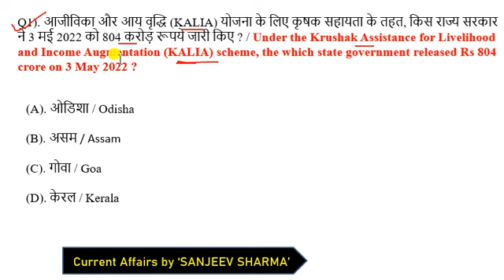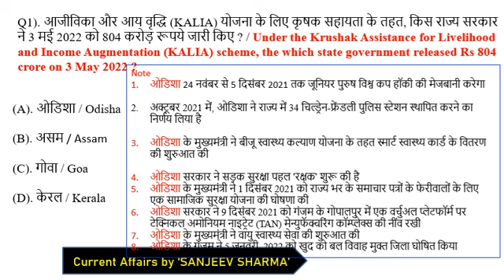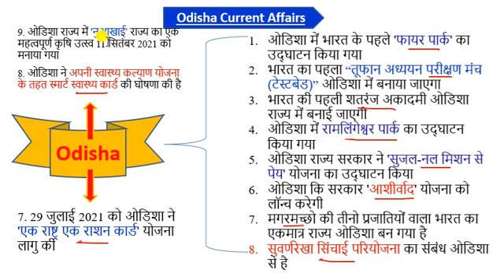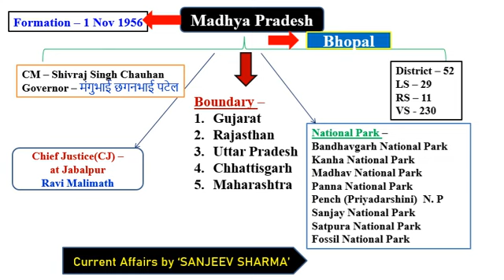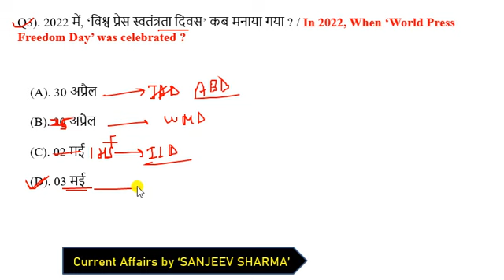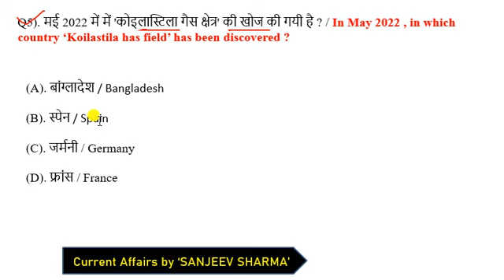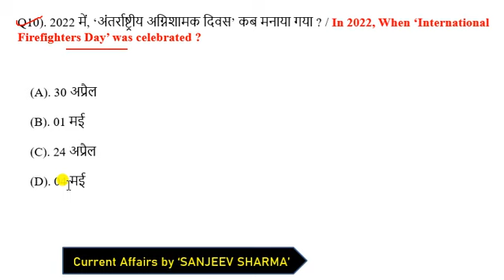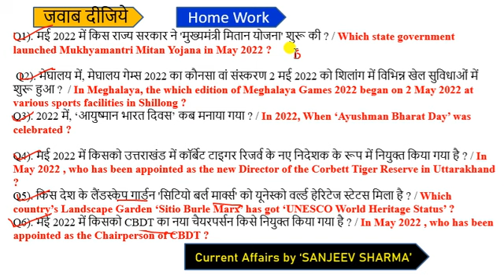5 May 2022 Current Affairs in Hindi | Current Affairs Today | Daily Current Affairs |5 May Next Exam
CrazyGkTrick
next exam
current affair today | 5 May 2022 current affairs | current affairs in hindi

exampur current affairs today
next exam 5 May 2022 current affairs
5 May 2022 current affairs exampur
aaj ka current affairs
5 May 2022 Current Affair

5 May 2022 current affairs today
5 May 2022 ka current affair
current affair march 2022
current affair 5 May 2022
next exam 5 May 2022 current affair
5 May 2022 ca by next exam

current affairs
next exam 5 May 2022
5 May 2022 next exam current affairs
strategy for next exam 2022
5 May 2022 ka current affairs
5 May 2022 ka current affairs
2022 current affairs
most important daily current affair 2022
current affairs by 5 May 2022
5 May 2022 current affairs
5 May 2022 ca by next exam
today 5 May  current affairs
recent current affairs 2021
today 5 May current affairs 2021
5 May ca by utkarsh classess
5 May current affairs by utkarsh classes
5 May 2022 Current Affair
5 May 2022 Current Affairs
5 May Current Affairs in Hindi

next exam 5 May current affair
utkarsh classes 5 May ca

next exam
next exam current affairs 5 May 2022
5 May 2022 current affairs
5 May 2022 next exam
5 May 2022 ka current affairs
5 May  ka current affairs

5 May ka current affair

crack exam 5 May 2022
5 May current affairs in hindi
5 May ka current affairs
5 May current affairs
5 May 2022 current affairs